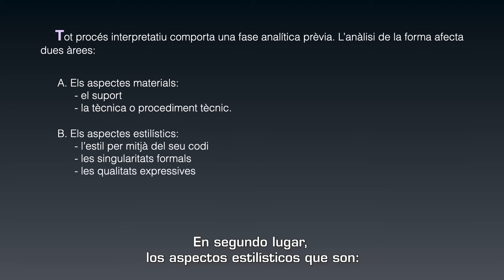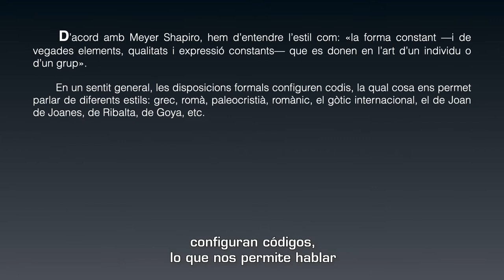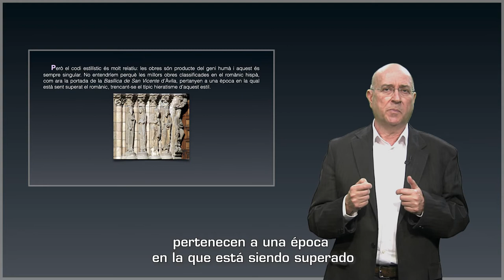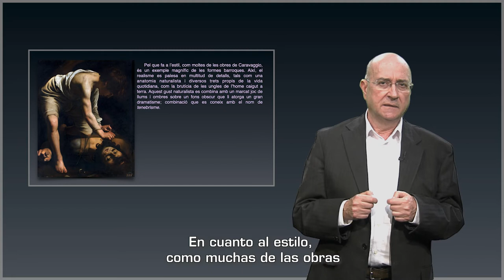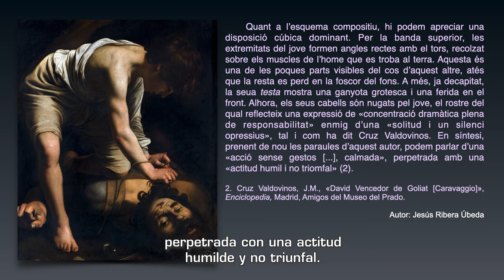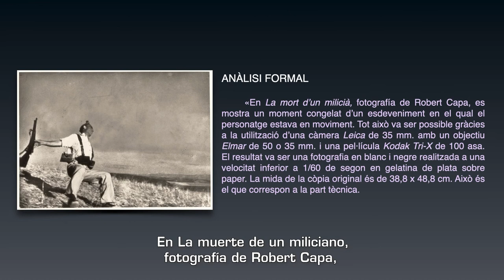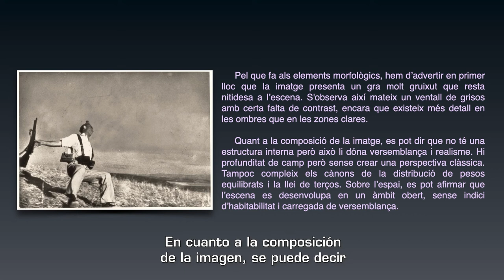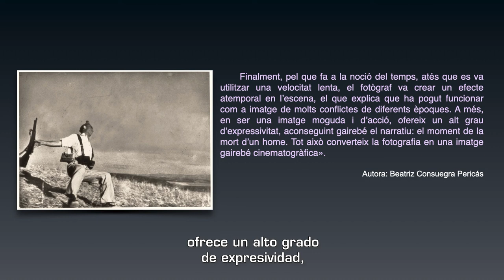Fonaments per a una didàctica de la Història de l’art: l’explicació de l’obra. L’ANÀLISI FORMAL.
Autor: Rafael García Mahíques

Resum: Tot procés interpretatiu comporta una fase analítica prèvia. L’anàlisi de la forma comporta aspectes materials i aspectes estilístics.

Són aspectes materials: el suport i el procediment tècnic. Són aspectes estilístics: l’estil per mitjà del seu codi, les singularitas formals i les qualitats expressives.

Hem d’entendre l’estil com la forma constant (i de vegdes elements, qualitats i expressió constants) que es donen en l’art d’un individu o d’un grup. És, doncs, un concepte estrictament formal.